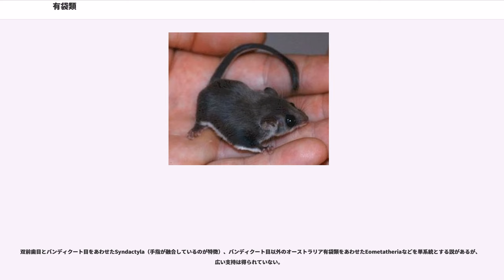有袋類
有袋類（ゆうたいるい、Marsupialia）は哺乳綱獣亜綱後獣下綱の1グループ。階級は有袋上目とすることが多い。

かつては有袋目（フクロネズミ目）の1目が置かれていた。しかし、哺乳類の歴史において有袋類の適応放散は有胎盤類の適応放散と同等のものであり、有胎盤類と同様にいくつかの目に分けるべきだという主張が強くなった。1990年ごろからは2大目7目とする分類が主流である。有袋類全体は有袋上目などになるが、フクロネズミ上目とは言わない。

後獣下綱唯一の現生群であり、現生群のみを問題にするときは後獣下綱のシノニムのようにあつかうことがある。

有袋類は、現生哺乳類の主流である有胎盤類と異なり、胎盤が高機能の漿尿膜胎盤ではなく低機能の卵黄嚢胎盤であるため、子宮内で胎児を大きく育てることができない。このため、未熟な状態で生まれた子どもを、育児嚢で育てる。育児嚢は通常腹部にある袋で、中には乳頭があり、子どもはこれをくわえて母乳を摂取する。フクロアリクイなど一部の有袋類には育児嚢が無い。

恒温動物ながら有胎盤類に比べ体温調節機能がやや低いが、カモノハシ目（単孔類）の動物よりはその機能が高い。

2億2500万年前に、最古の哺乳類のアデロバシレウスが出現している。有袋類（後獣下綱）と真獣下綱とが分岐したのが1億2500万年以上前であるといわれている。1億4000万年前の白亜紀に入ると、西ゴンドワナ大陸は1億500万年前頃にアフリカ大陸と南アメリカ大陸に分裂し、その間に大西洋が成立した。また、東ゴンドワナ大陸は、インド亜大陸及びマダガスカル島と、南極大陸及びオーストラリア大陸に分裂した。中生代白亜紀末（6500万年前）にはアフリカから南米、南極、インド、オーストラリアの各プレートが離れたとされている。6000万年前には南アメリカの有袋類の祖先が当時陸続きであった南極を経由して同じく陸続きのオーストラリア大陸に移住して様々な有袋類へと進化することとなった。南極大陸は3500万年前には完全に孤立し、オーストラリア大陸も孤立することとなった。この分裂が、オーストラリア大陸でのその後の単孔類の生き残りや有袋類の独自進化につながることになる。

一般に有袋類はオーストラリアに生息するものがよく知られるが、オポッサムは北アメリカ大陸から南アメリカ大陸にかけて生息する。このオポッサム科の種数は70種以上と、有袋類のなかで最大である。
有袋類は有胎盤類より先に出現し、その後に現われた有胎盤類により生態系の位置を奪われた。しかしオーストラリア大陸と南アメリカ大陸は他の大陸から遠く隔絶していたため、ユーラシア大陸の有胎盤類はこの2大陸に侵入できず、この地域のみ有袋類の世界が残った。オーストラリア大陸は隔絶状態が続いたために、現在でも有袋類は生態系の重要な地位にある。しかし、南アメリカ大陸は大陸移動の結果、北アメリカ大陸と陸橋で300万年前頃に接続し、これを通って侵入した有胎盤類によって、有袋類中心の生態系は崩壊した。
しかし、オポッサム類だけは生き残り、逆に陸橋を通って北アメリカ大陸に進出している。

有袋類の化石が世界中から見つかることから、有袋類はかつて世界中の広い地域に生息していたことが知られているが、現在では主にオーストラリア区（オーストラリア大陸とパプアニューギニア等）および新熱帯区（南米大陸）にのみ生息し、オポッサム類のみが新北区（北米）に進出している。特にオーストラリアには、競争相手となる他の大形哺乳類がいなかったため、他の地域では見られない多様な有袋類が生息している。

かつてはフクロオオカミのような大型の肉食有袋類がオーストラリアに生息していたが、人間が持ち込んだイヌ（野生化したものをディンゴとよぶ）などとの生存競争に敗れてしまった。フクロオオカミは1936年に死亡した個体を最後に、生存が確認された例はなく、絶滅したと考えられる。

また、長らく他の大陸から孤立していた南米大陸には巨大な犬歯を持った肉食有袋類のティラコスミルスが生息していた。しかし地殻変動によって北米大陸と繋がると、北米に生息していた同じく巨大な犬歯を持つ肉食有胎盤類のスミロドン（サーベルタイガー）が南米に流入し、生存競争に敗れて300万年ほど前に絶滅した。

現生有袋類は7目に分類される。7目はアメリカ有袋大目とオーストラリア有袋大目に大別されるが、これらの大目は系統を反映していない可能性がある。ミクロビオテリウム目はアメリカに生息するがオーストラリア有袋大目に含まれる。

※分類は Marshall...